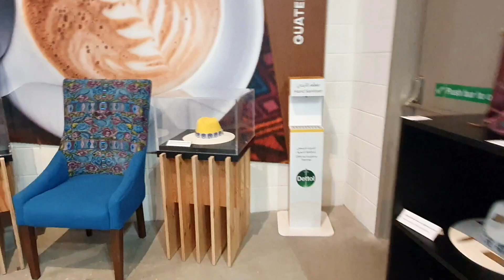Guatemala | Expo 2020